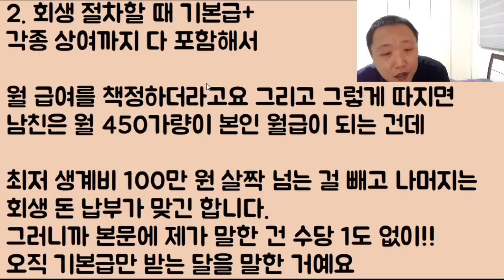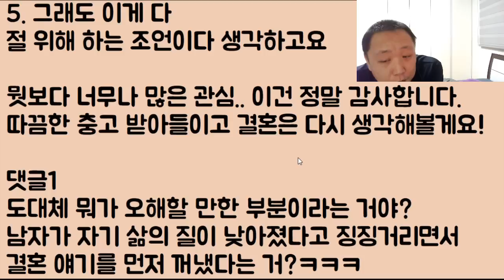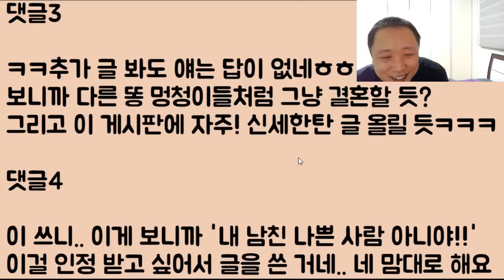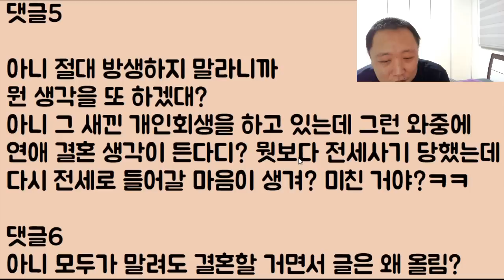[21세기 논개ㅋㅋㅋ] 개인 회생 중인 남친인데.. 저 결혼해도 될까요? // ???: 야~ 너 미쳤어? 하지 마라~ // 야!! 니들이 뭔데?? 우리 남친 까지 마!!